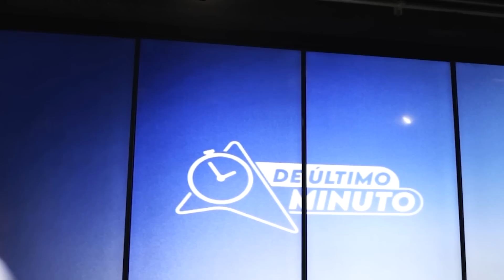FAUSTO MATA ARREMETE CONTRA RENÉ BREA, POR NO SER FUNCIONAL EN TELEMICRO